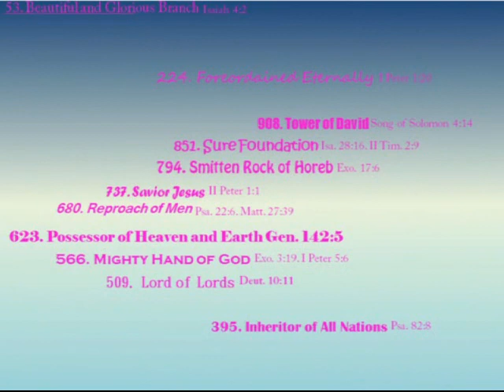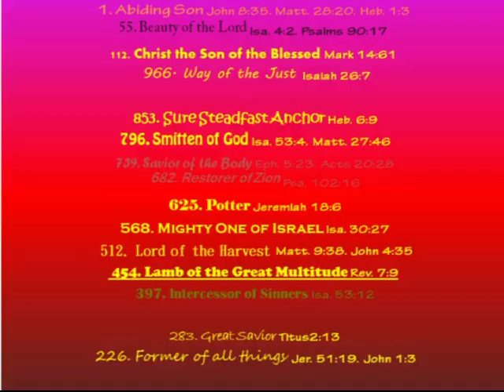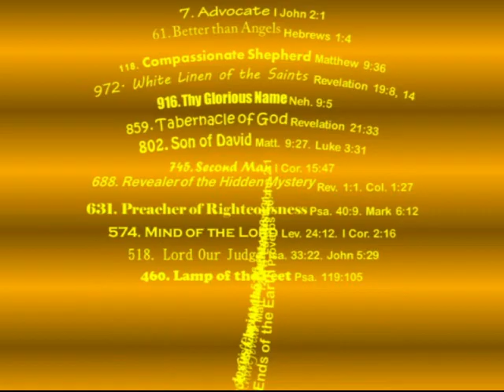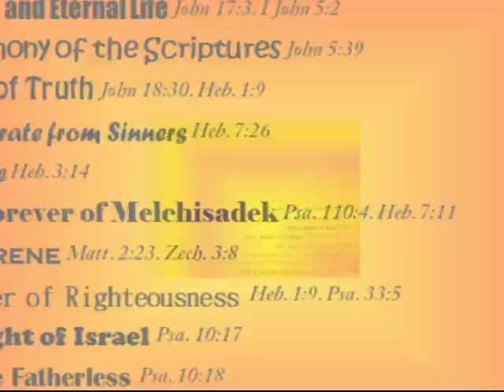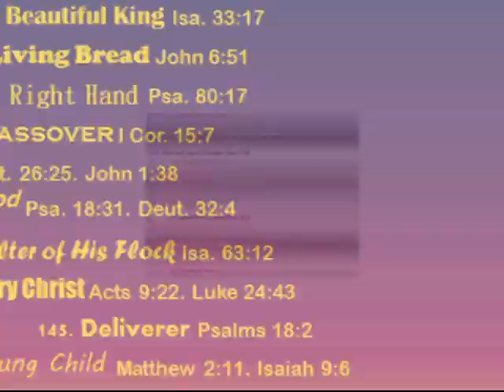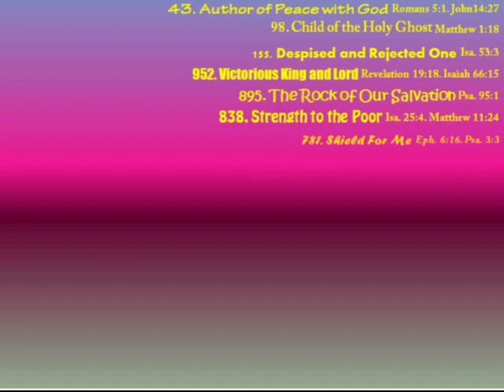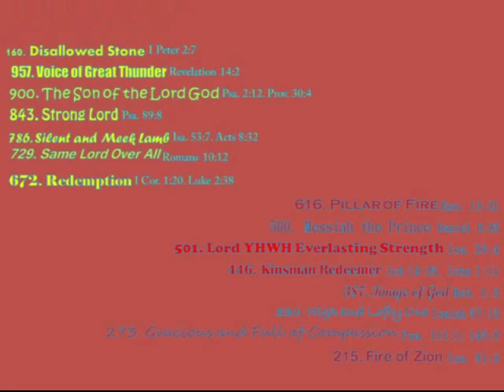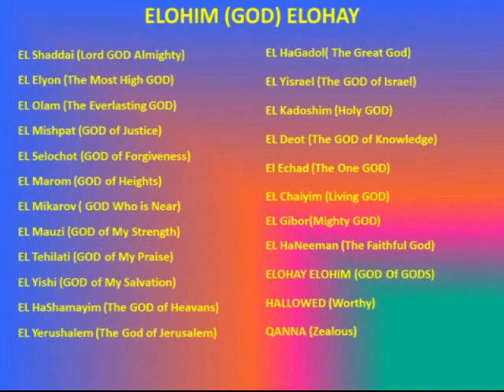1000 thousand names of Jesus Christ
1000 Names of Jesus Christ

By
The Righteous Branch of Christ